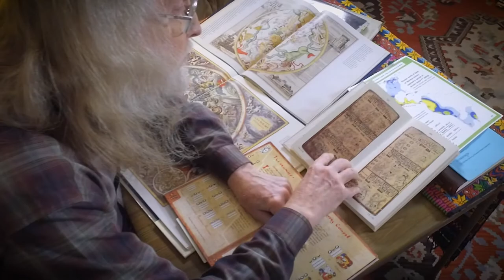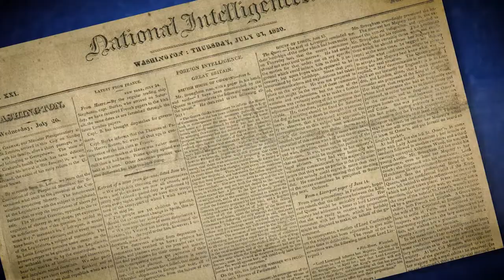How Lovely Was the Morning Trailer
John C. Lefgren and John P. Pratt search for the date of Joseph Smith's first video